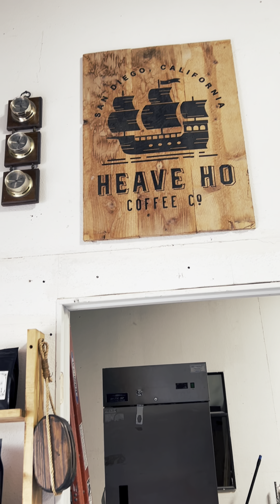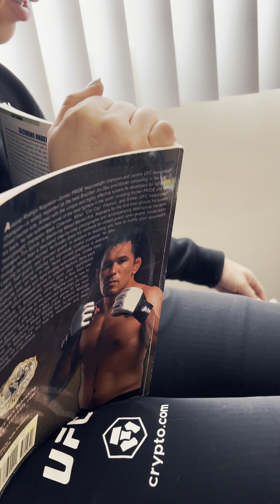Spend The Day With A Pro Fighter Nikol “No Más” Aguirre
🥊🌻Experience the day-to-day grind of a champion, Follow Nikol “No Más” Aguirre as she shifts gears from the cage to the mats, coaching the little eagles of Alliance Chula Vista in the art of jiu-jitsu and scowering the stores of San Diego for an umbrella on a rare rainy day. This behind the scenes video offers a rare glimpse into the life of a multifaceted athlete, inspiring viewers to conquer obstacles with courage and grace. Press play now and spend the day the No Más way. 🥊🌻